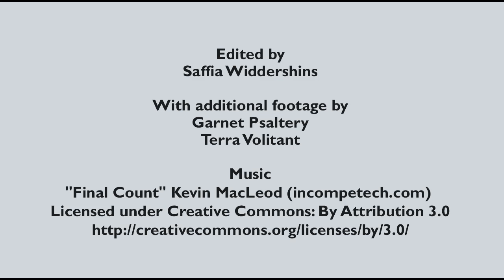Destruction of the Panopticon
In this special broadcast, we have footage of the destruction of the Panopticon, the death of Lady Solis and the loss of Olyesti, the Three Minute City.